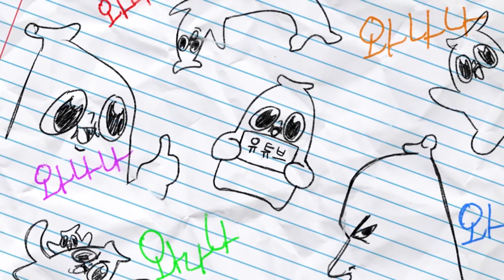형독,견자희,와나나와 함께하는 노래방!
착한 와나나의 착한 노래